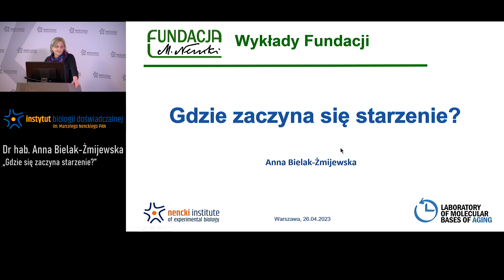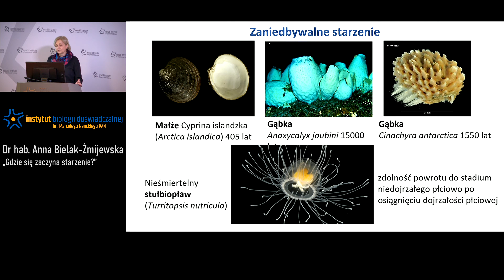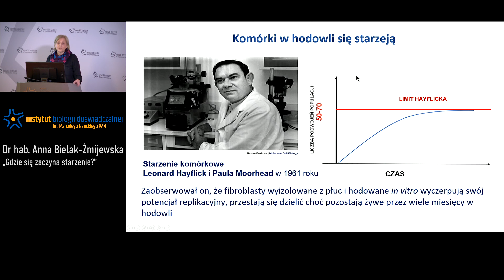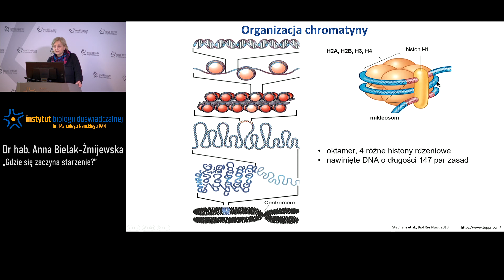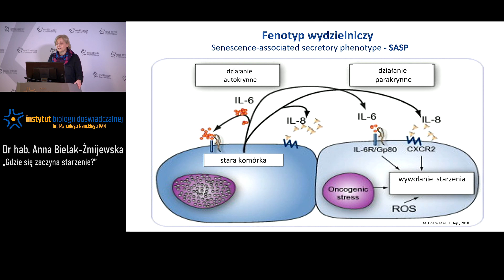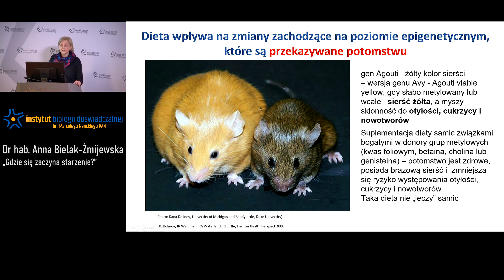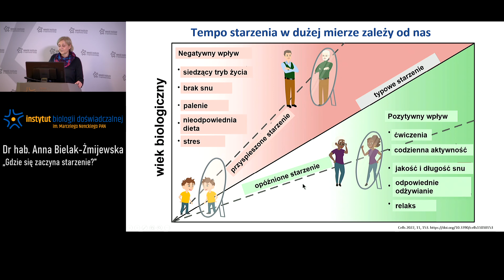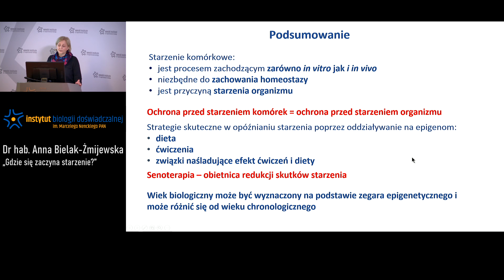„Gdzie się zaczyna starzenie?” - dr hab. Anna Bielak-Żmijewska z Instytutu Nenckiego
„Gdzie się zaczyna starzenie?” - dr hab. Anna Bielak-Żmijewska z Instytutu Nenckiego - 26 kwietnia 2023 r. , Instytut Nenckiego

Tematyka wykładu:
Starzenie jest procesem nieuchronnym i dotyczy większości gatunków zwierząt i roślin zamieszkujących ziemię. Człowiek nie jest wyjątkiem. Jednakże dobra wiadomość jest taka, że starzenie jest procesem plastycznym, można na nie wpływać, a zgromadzona wiedza na temat mechanizmów starzenia pozwala opracować pewne strategie umożliwiające odsunięcie w czasie zmian charakterystycznych dla wieku. Ale co jest przyczyną starzenia? Gdzie i kiedy ono się zaczyna? Czy można mu zapobiegać? Czy można poprzez wpływ na tempo starzenia zmniejszyć zachorowalność na choroby wieku podeszłego? Jak postępować, aby nie tylko żyć długo, ale cieszyć się dobrym zdrowiem i kondycją? Co to jest zegar epigenetyczny? Czy senolityki mogą stać się najlepszym lekarstwem na powstrzymanie procesu starzenia? Na te i inne pytania postaram się odpowiedzieć podczas naszego spotkania.

Dr hab. Anna Bielak Żmijewska jest zatrudniona w Pracowni Molekularnych Podstaw Starzenia i obecnie zajmuje się m.in. analizą zmian architektury jądra i struktury chromatyny towarzyszących starzeniu komórkowemu oraz ich wpływem na rozwój chorób wieku podeszłego. Jest współautorką wielu publikacji naukowych i była kierownikiem oraz wykonawcą licznych projektów naukowych dotyczących badania właściwości kurkuminy, starzenia komórkowego i jego wpływu na starzenie organizmu.

Napisy DD